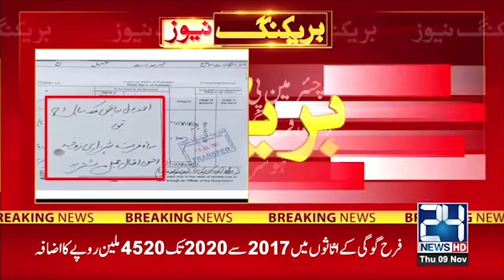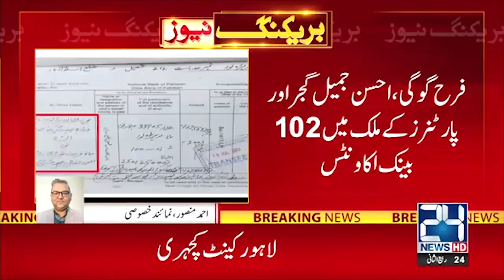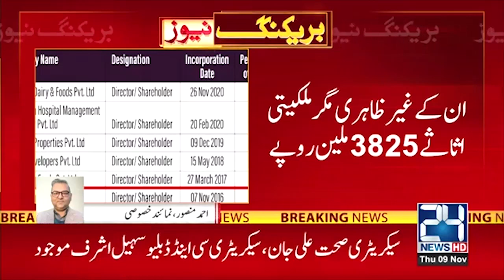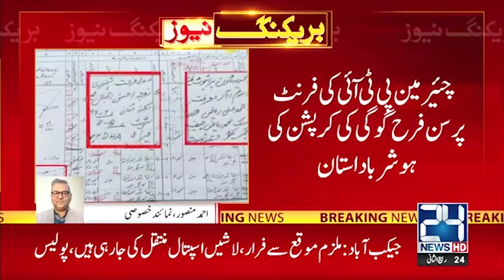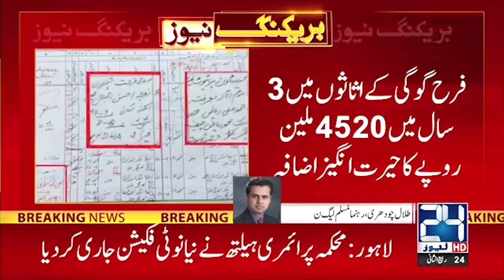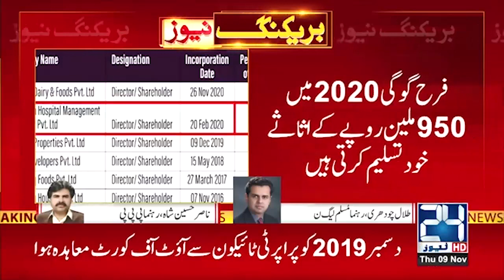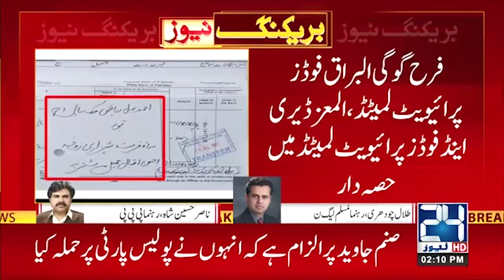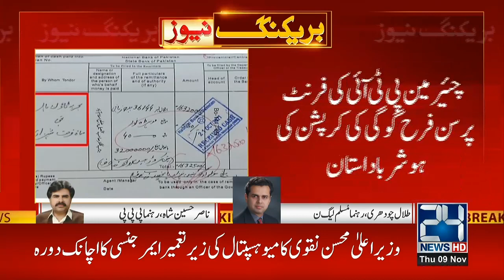Farah Gogi's Another Scandal Exposed | Talal Ch Give Blunt Statement | 24NewsHD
24 News HD Is One Of The Leading News Channels Of Pakistan Bringing You The Latest Current Affairs From Pakistan And Around The World.  Live National Assembly ,Senate Session And Current Affairs.